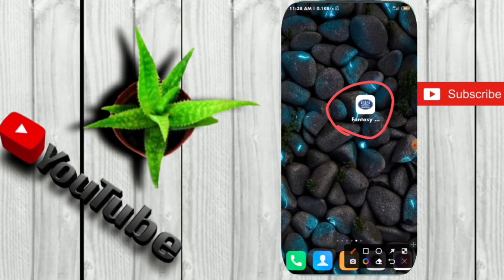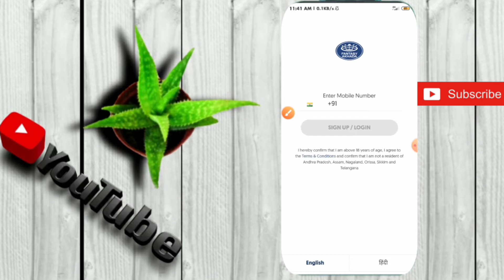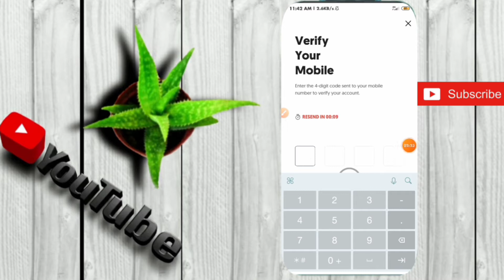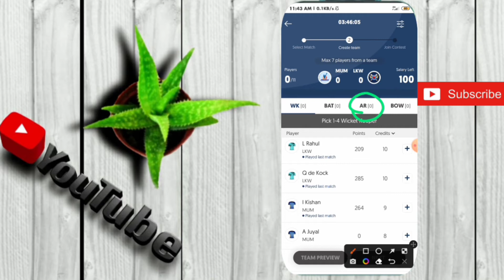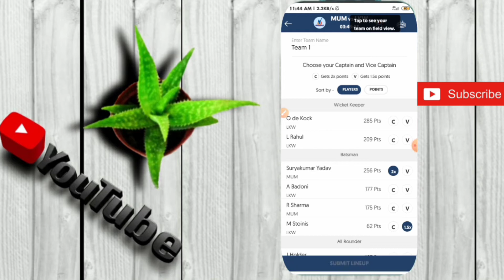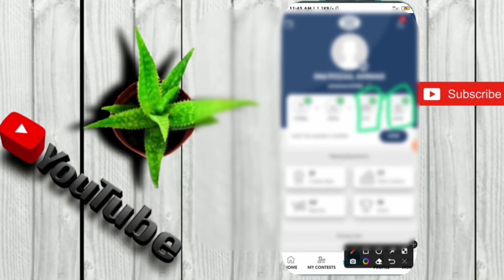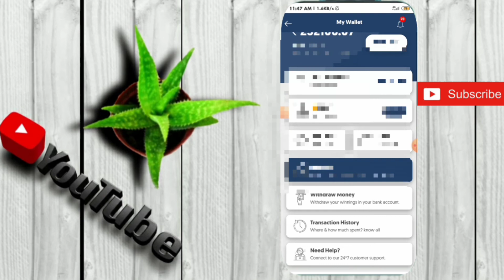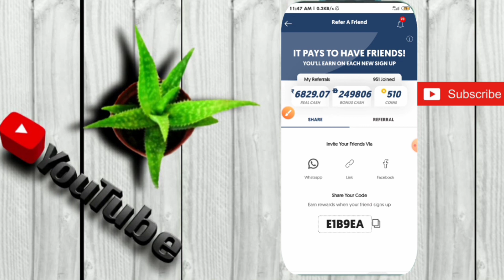Fantasy Akhada app | Fantasy Akhada app full details | how to play fantasy Akhada | new fantasy app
Link

Referal code 👉 Learnearn

पैसा कमाने के लिए 👇

💥Download करे Kyc करे @250 पाए 💥